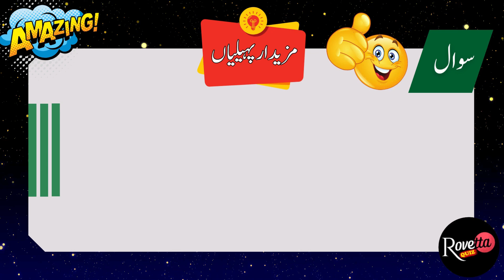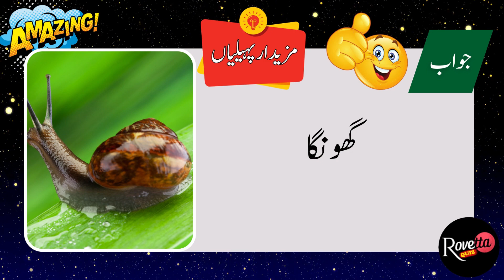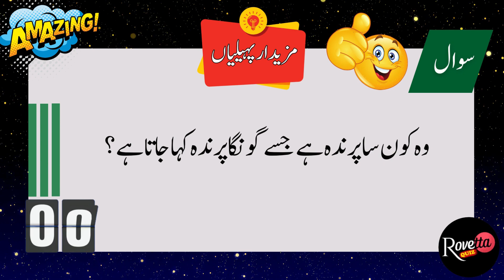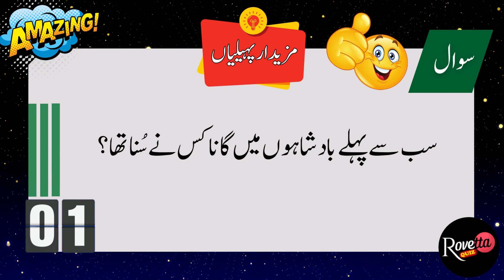Paheliyan In Urdu With Answer | Riddles In Urdu | Common Sense Questions In Urdu | General Knowledge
Respected Friedns:
aaj ki new video Paheliyan In Urdu up kr di ap k lie.general knowledge questions and answers and common sense questions b sath mn include kie hn.
Aj ki is video main urdu riddles boht mzee ki hen. Rovetta Quiz channel ap sb ko boht psand he ab Mashallah. meri koshish hoti he k urdu paheliyan k sath general knowledge k questions and common sense questions lazmi add kroon.is se aap k knowledge mainn kafi izafa hoo ga.

Rovetta Quiz brings you transformative things a day, so support it.

islamic quiz,quiz,islamic quizzes
Islamic quiz
Quiz
Riddles in Hindi
islamic Questions
Knowledge Pedia
Gk question,
islamic sawal
gk
islamic batain
islamic trivia quiz
Hindi General Knowledge
maloomat
Anokhi Maloomati Islamic Paheliyan sawal jawab
guess the prophet questions
Common Sense Islamic Question Answers
Gk quiz
Urdu swal jawab
Swal jawab in hindi
question answers
quranicwisdom
islamic paheliyan
dilchasp paheliyan
Islamic Question Knowledge Viral video
Mixture Knowledge
general knowledge
Islamic Paheliyan
islamic Sawalat
Islamic quizzes general knowledge
Test Your knowledge
difficult Islamic quiz
Muslim Knowledge Quize
Riddles About Islam,
Islamic Common Sense Paheliyan in Urd
Paheliyan
Paheliyan in hidi
urdu riddles
paheliyan in urdu with answer
Common Sense
islamic quiz hard questions
Dilchasp Islamic Paheliyan in Urdu
Urdu Online Channel
اسلامی سوال جواب
Brain Teasers
islam trivia questions and answers
Double Meaning Questions
Islamic Videos
urdu paheliyan
interesting paheliyan
urdu sawal jawab
dilchasp maloomat ki dunya
اسلامی پہیلیاں
Riddles
dilchasp quiz
islamic gk
islamic solve MCQs
urdu mcqs
mcqs in hindi
islamic quize
slamic paheliyan
riddles
ashra mubashra names
gk questions and answers
gk questions
aniamls quiz
animals quiz in urdu
propehts quiz
prophets quiz in urdu
multi quiz
interesting quiz in urdu
general knowledge wale question
islamic motivatioonal
islamic common sense questions
islamic common sense
islamic common sense paheliyan in urdu
islamic gk
islamic question short video
very interesting quiz in urdu hindi